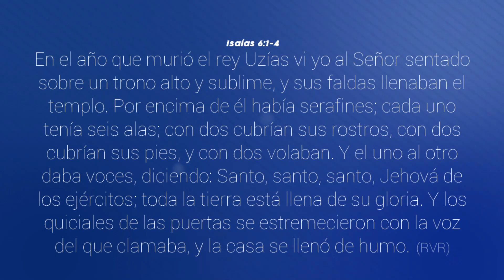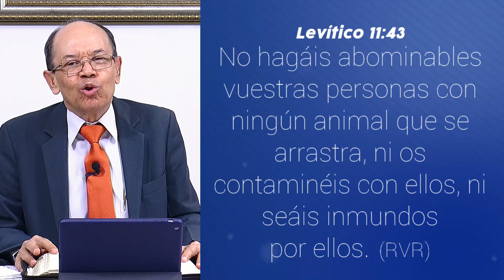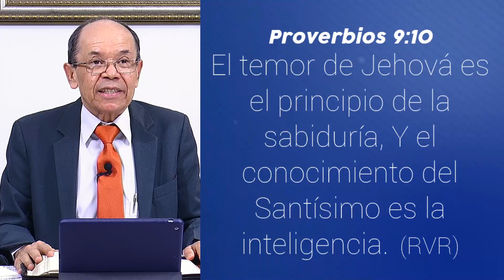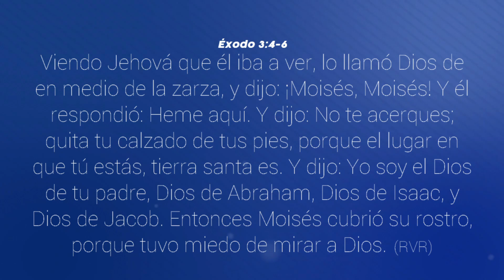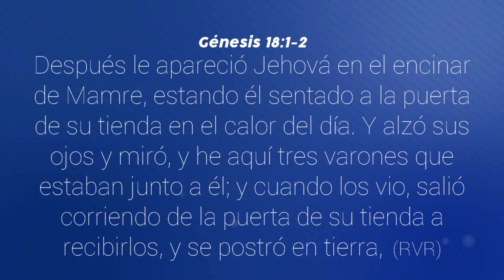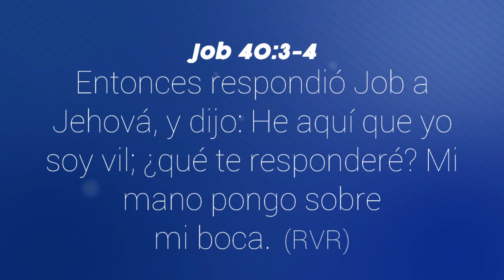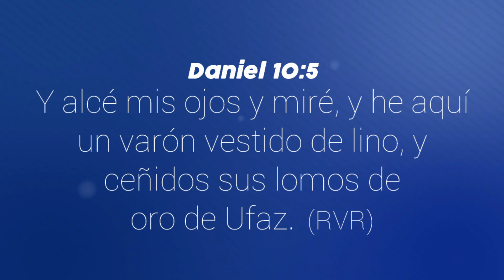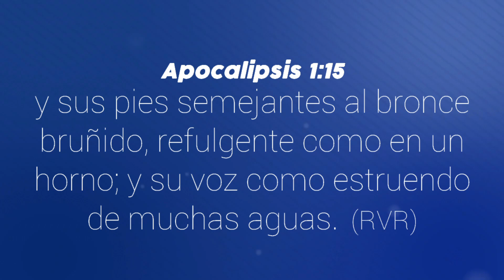DOCTRINA CRISTIANA (#8) | Rev. Humberto Henao